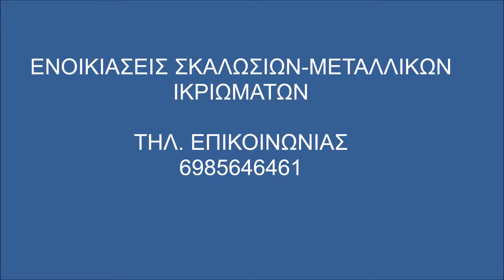Σκαλωσιές Καλλίπολη Ενοικιάσεις Σκαλωσιών- Skalosies Skalwsies Kallipoli